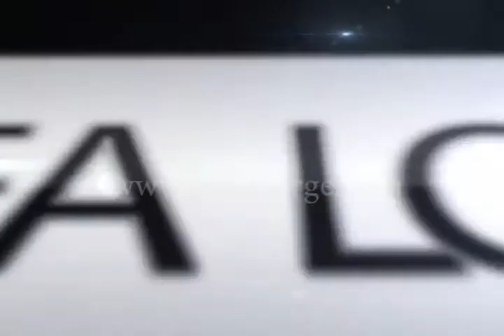Área Local - Socialización de los estatutos de la asociación con empleados